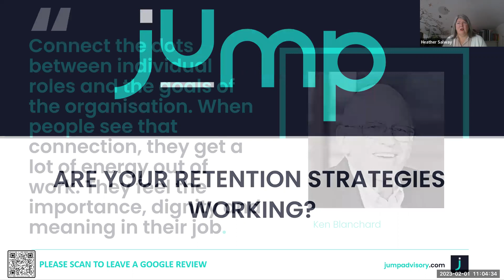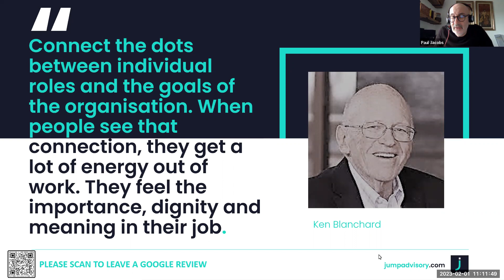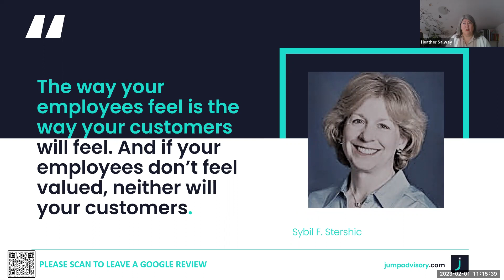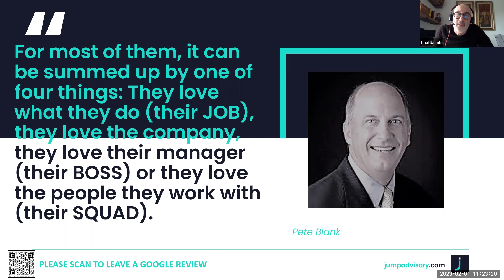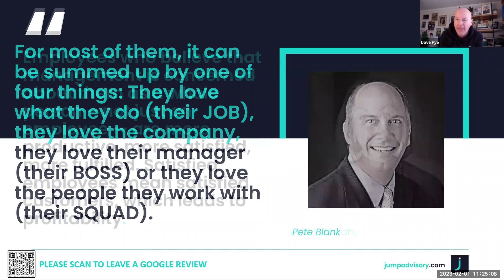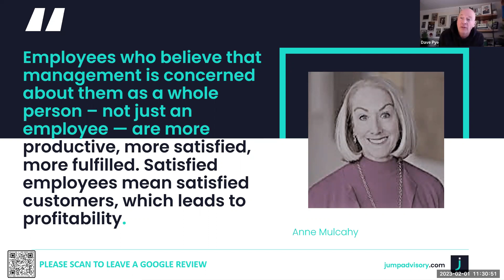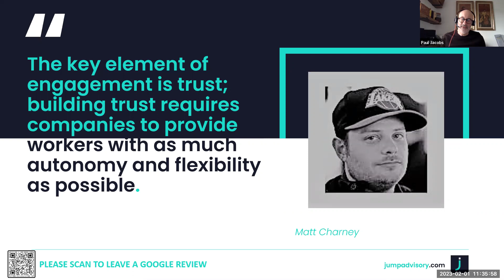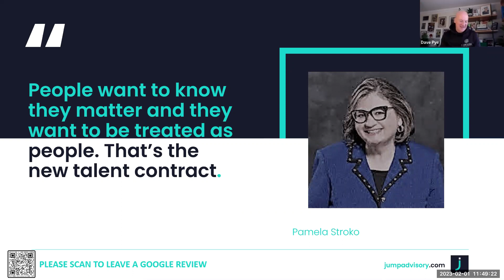Recruitment Mentors - Building a successful mentoring program & recruitment Strategy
Are your retention strategies working for 2023: Have you stopped the door revolving?

How many of your new starters enter year 2?
Are you losing your average performers due to neglect?
Are you losing staff with between 6 to 18 months of experience?

PLEASE LEAVE A GOOGLE REVIEW

handle recruitment's unique hr mentoring programme is an exciting collaboration between our clients facilitated by us. National mentoring month on how to engage and recruit.

MENTOR RECRUITMENT MENTORS, Top Mentors